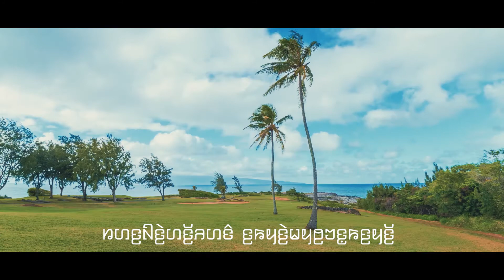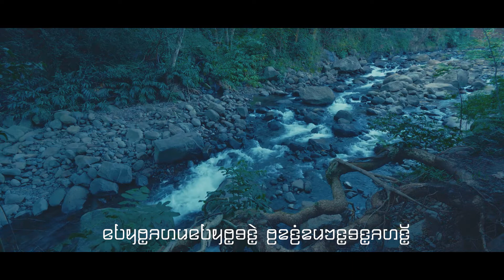Karenni New Gospel | Worship you Name | ToThenTyaNehMewSaSeh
LIKE LikE FB LIKE ||
FeelFreeDonation ||